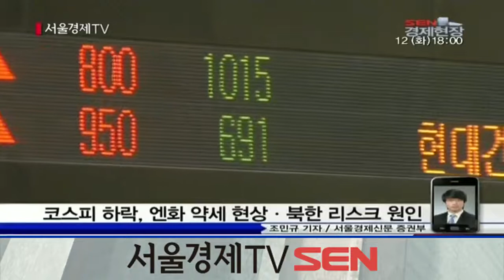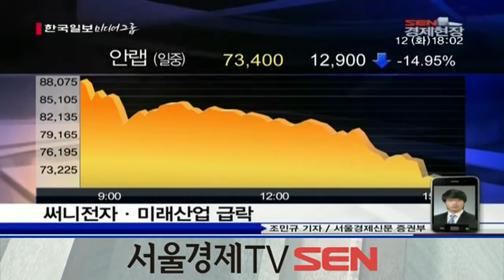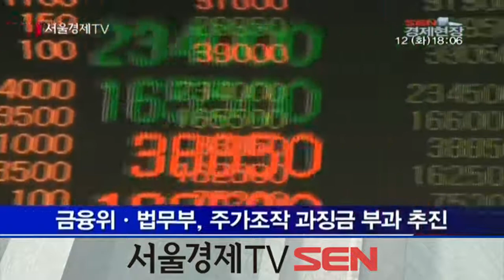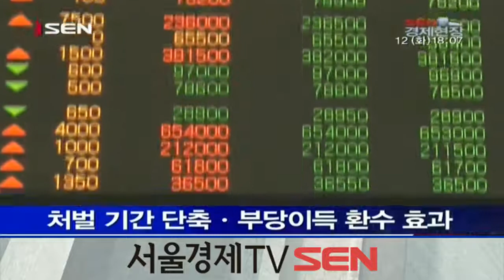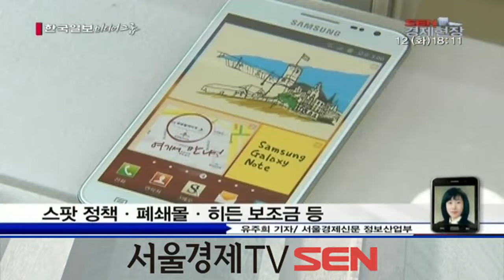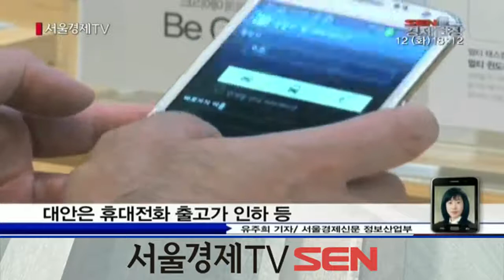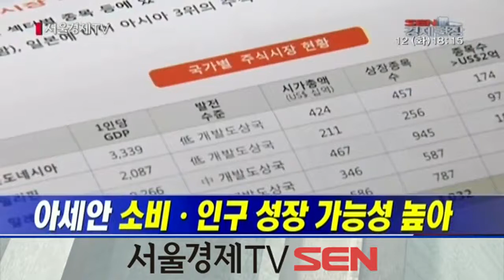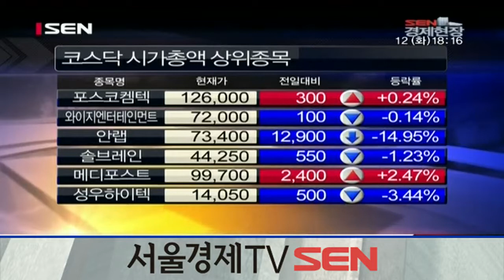20130312_SEN 경제현장_1010회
방송시간 : 평일 오후 6시